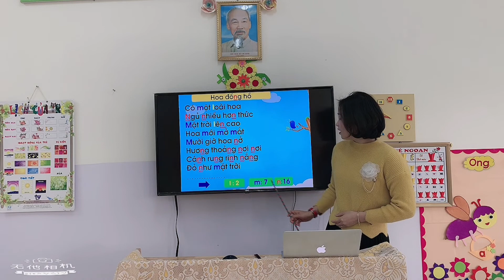Làm quen chữ cái l,m,n